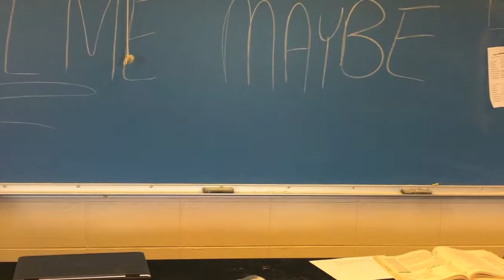Call Me Maybe- Chemistry Style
Chemistry extra credit 2012